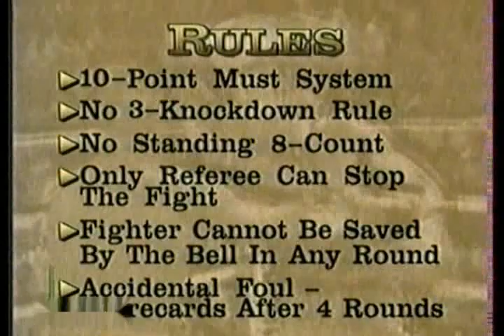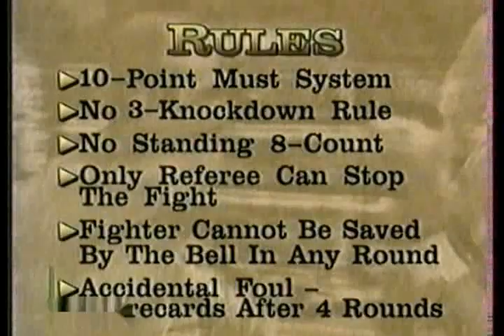Lou Savarese - James Buster Douglas. 1998 06 25